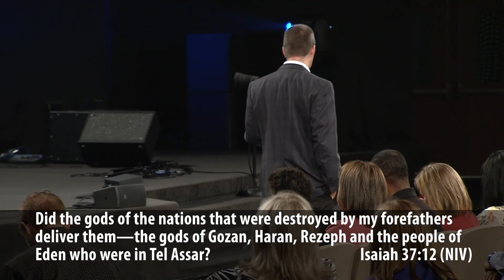Dealing with the Threats of the Wicked - 11 AM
How should you respond when wicked people make threats against you?  Discover the ANSWER in this powerful, life-changing message!

Sunday, September 29, 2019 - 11 AM